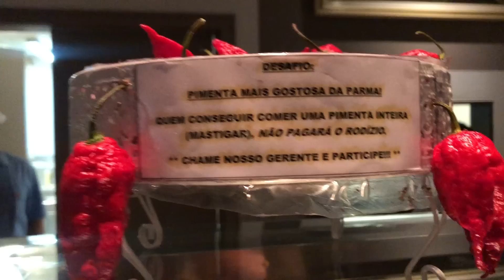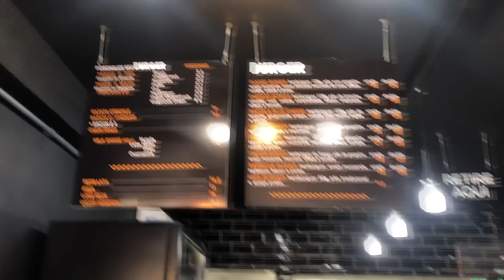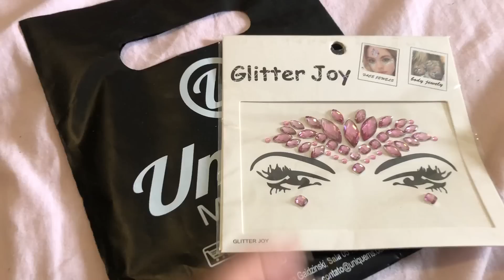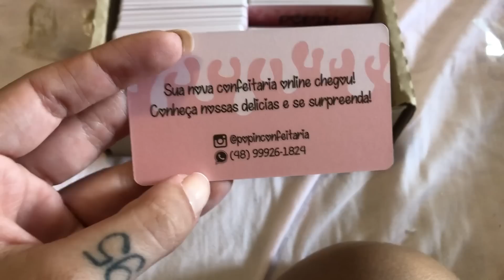COMENDO MUITO EM 24H!! -PASSEI MAL!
Neste Vlog mostro para vocês o meu fds em Floripa e tudo o que comemos por lá (que foi muuuita coisa) kkk nem eu acreditei que dentro de mim cabia tanto! haha

Mas assistam o vídeo e não esqueçam de dar um like e também compartilhar com aquele/aquela sua amiga gulosa!! Beijos!!

MEU INSTA: @thainalummertz
INSTA PÓÍN CONFEITARIA: @popinconfeitaria
FLAME BURGUER: @flameburgeroficial